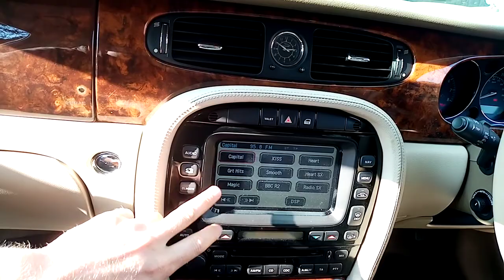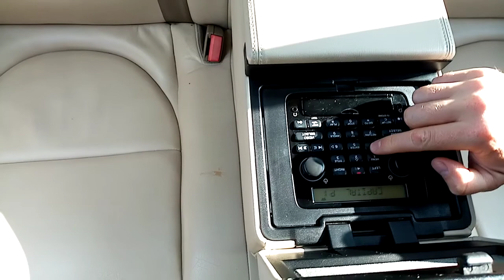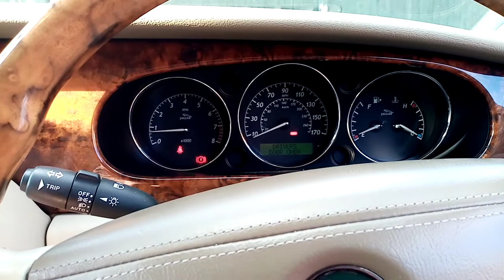малко информация за моделът xj8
Ягуар xj8 4.2  epizod 16 jaguar xj8 4.2